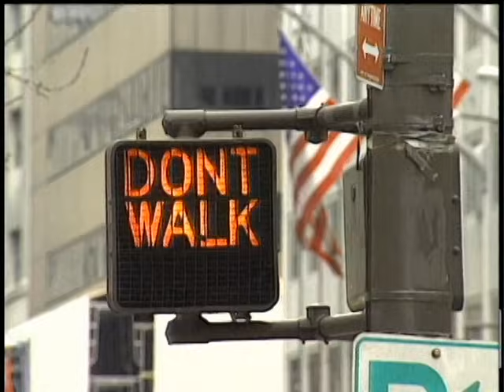佛教觀念看神.佛.眾（聖嚴法師-大法鼓 0081）DVD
我們都知道佛教是不講神的，還是有很多人把佛當成了神，事實上佛陀只是一個覺悟的人，佛陀雖然度了眾生，但是祂自己認為實在並沒有一個眾生可度，這種境界跟一般的宗教又有什麼不同呢？